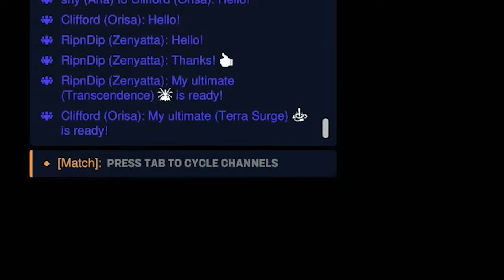The STRONGEST ULT Combination In Overwatch 2